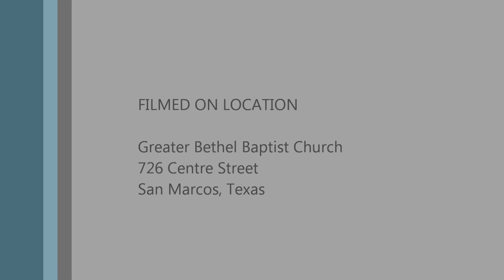Greater Bethel Baptist Church: Why Did He Do It?